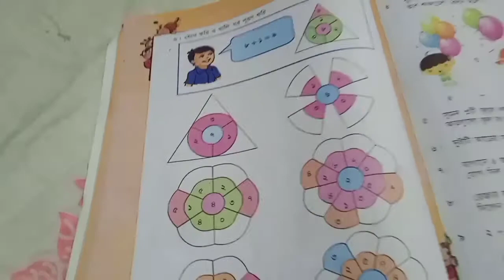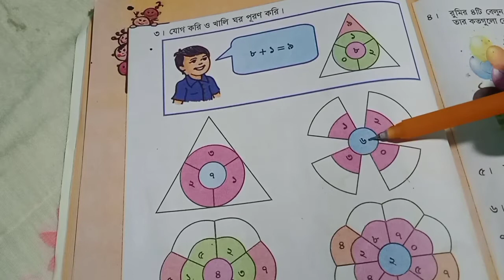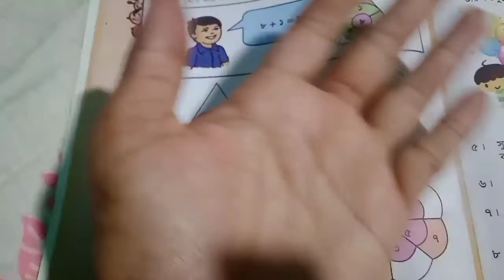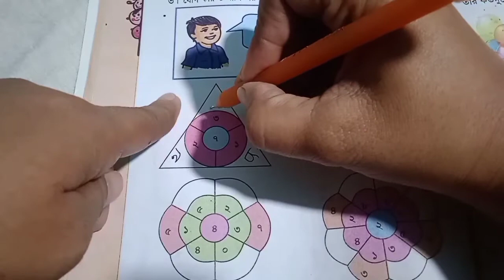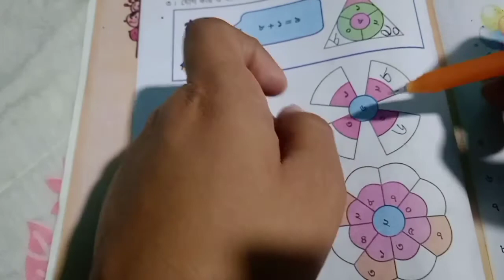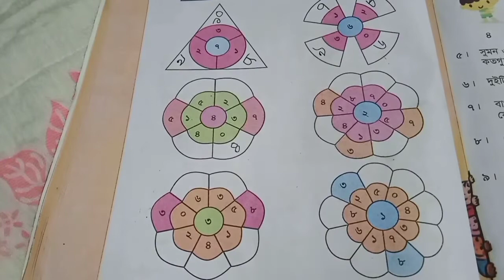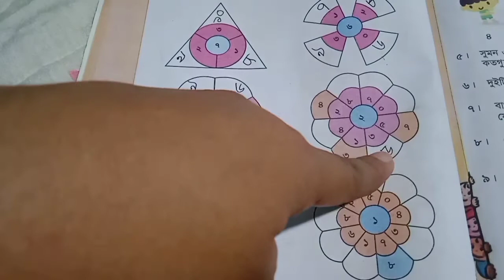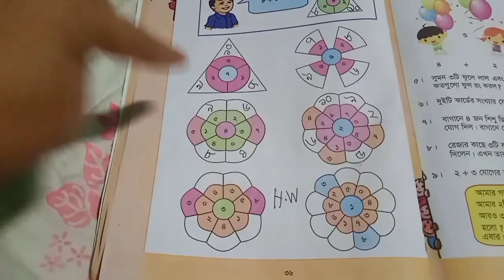প্রথম শ্রেণিঃ গনিত || ৩৬ পৃষ্ঠা || ৭.৫ অধ্যায় ||যোগ করি ও খালিঘর পুরণ করি||Class one || 2021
ভিডিওটিতে যোগকরি ও খালিঘর পুরন করি অংকগুলো  খুব সহজে বুঝানোর চেষ্টা করা হয়েছে। আপনাদের ভালো লেগে থাকলে ১ম শ্রেণির গণিত বইয়ের অন্যান্য সমস্যা মুলক অংকগুলো  আমার চ্যানেলে প্লে লিস্টে দেখতে পারেন।  আশা করি শিক্ষার্থীদের অনেক উপকারে আসবে।